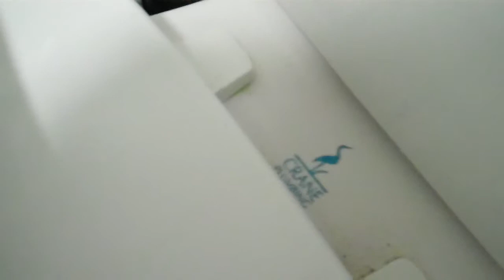2371: 2005 Crane Galaxy Toilet with Handle on Right Side Tank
This toilet is located in a commercial building in Soquel, CA. This toilet has the original Crane handle, the original Hoov-R-Line ballcock, and the original Crane flapper. This toilet has an average flush. This video was filmed on April 19, 2011.